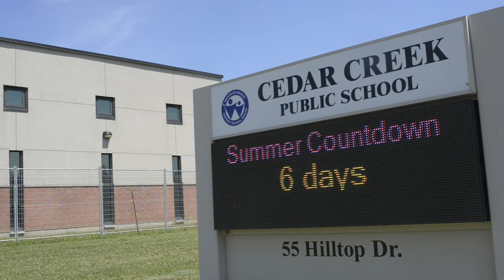Student Summer Plans - Grade 8 - Cedar Creek